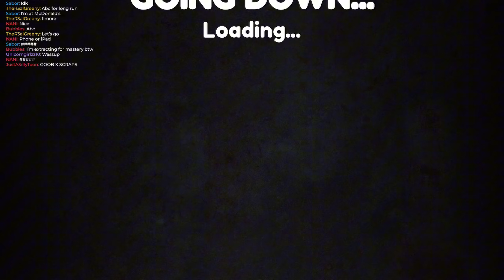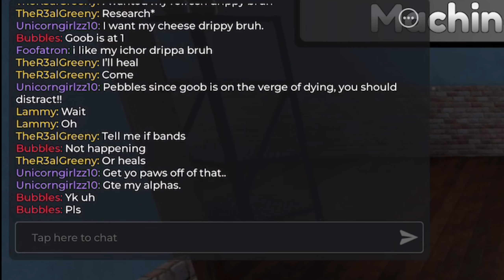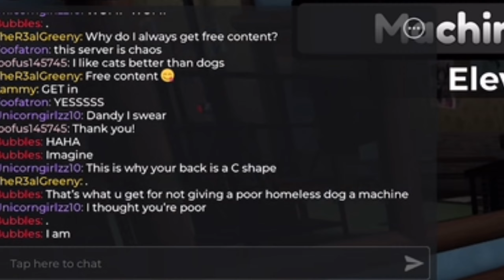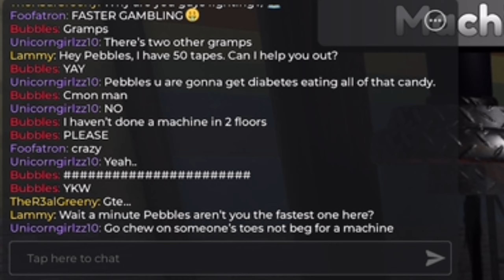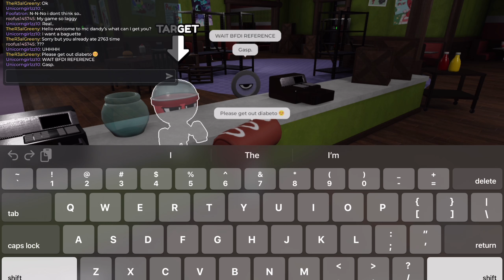The Most TOXIC Run You Will Ever See! (Dandy’s World)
The Most… TOXIC, Run Ever. (Dandy’s World)